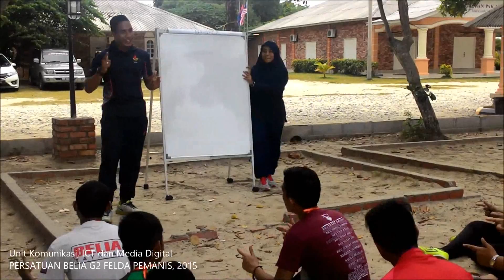[556 : G2] Video 5 - Kursus Kepimpinan Organisasi Tahap 1 Daerah Segamat 2015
Video 5
KURSUS Kepimpinan Organisasi Tahap 1 Daerah Segamat 2015 telah diadakan pada 12 - 14 Jun 2015 bertempat di Telok Gorek Chalet and Camp Site, Tanjung Resang, Endau, Mersing. Kursus 3 hari ini menekankan kepada dua aspek menerusi Modul Pengurusan dan Modul Kepimpinan.

Modul Pengurusan dikendalikan oleh fasilitator dari Persatuan Belia G2 Felda Pemanis. Ia merangkumi submodul berikut : Penulisan dan Dokumentasi (Kertas Kerja, Fail, Rekod, Surat, Minit Mesyuarat dan Laporan), Simulasi Mesyuarat dan Pengurusan Kewangan (Rekod Kewangan dan Pernohonan Bnatuan NGO)
Modul Kepimpinan pula dikendalikan oleh Jurulatih Multiskil, PKLN Kem Telok Sari. Ia dilaksanakan secara outdoor.
# Dari G2 seramai 5 orang perserta mengikuti program ini.